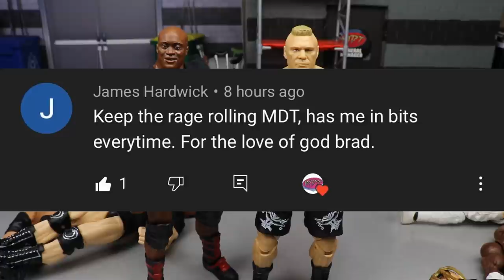FANTASY BOOKING WWE FASTLANE 2021! WWE FIGURES!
WWE Fastlane 2021 review fantasy booking highlights match card matches figure matchs action figure match

Nia Jax and Shayna Baszler (c) (with Reginald) vs. Sasha Banks and Bianca Belair Tag team match for the WWE Women's Tag Team Championship

Roman Reigns (c) (with Paul Heyman) vs. Daniel Bryan Singles match for the WWE Universal Championship
Edge or Jey Uso will be the special guest enforcer.

Big E (c) vs. Apollo Crews Singles match for the WWE Intercontinental
Championship

Drew McIntyre vs. Sheamus Singles match

Braun Strowman vs. Shane McMahon Singles match

Alexa Bliss vs. Randy Orton Intergender match